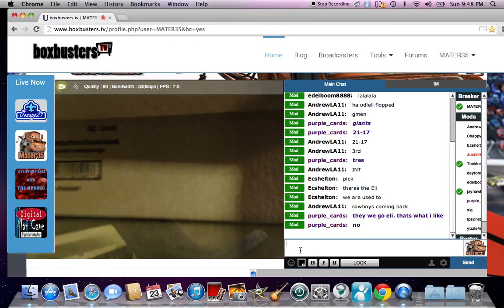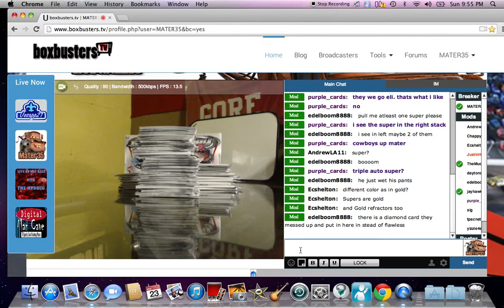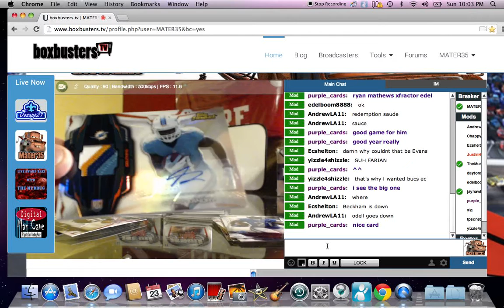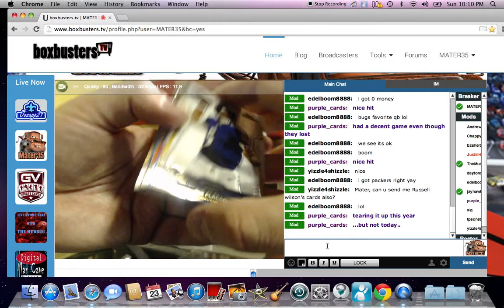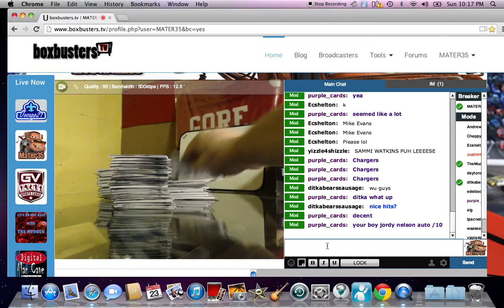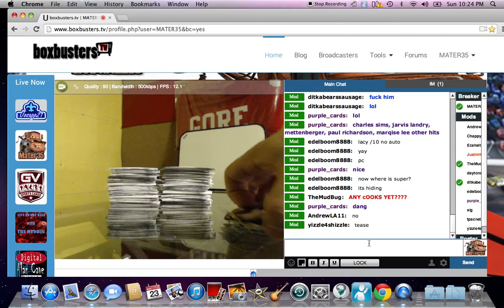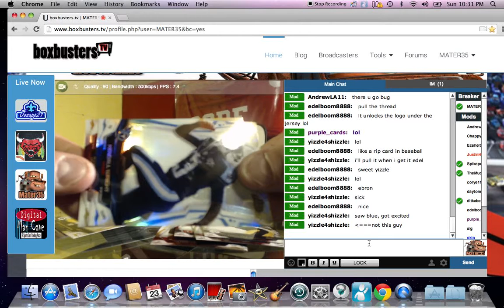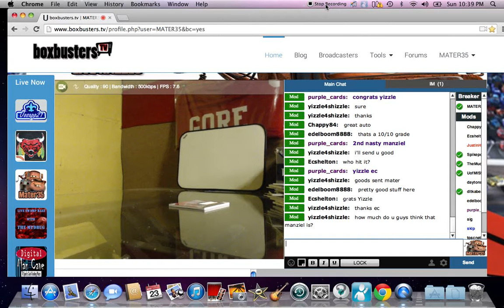2014 TOPPS FINEST CASE BREAK #1 THANKS MATER35